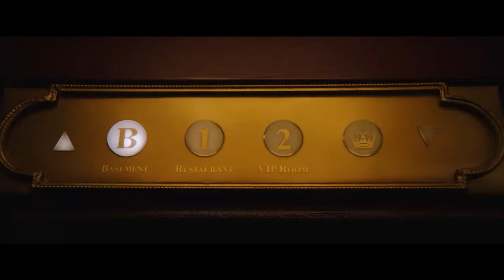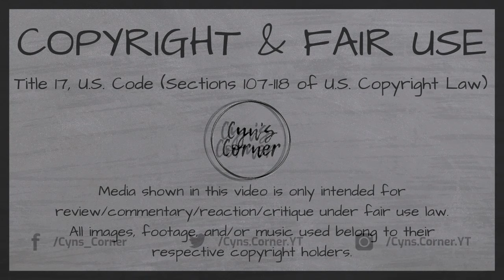Monkey Man | Movie Review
Monkey Man was written, directed by, and stars Dev Patel in his directorial debut. It is currently playing in theaters nationwide.

Mailing address:
Cyn's Corner
101 S. Main Street